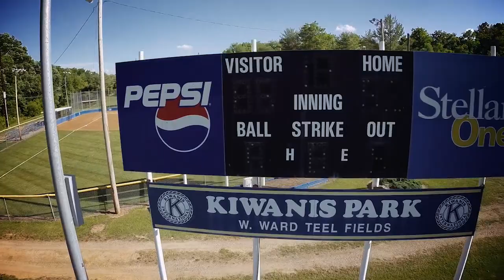Friday Flight around the Ballpark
Filmed with:
DJI Phantom 2
Zenmuse H3-3D Gimbal

licensed through SmartSound.